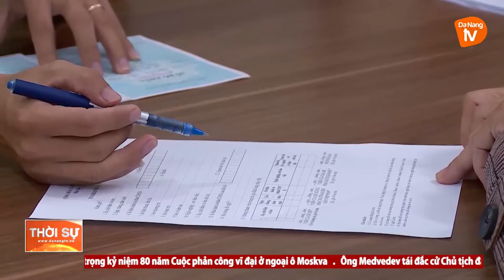CÔNG AN ĐÀ NẴNG CẢI CÁCH HÀNH CHÍNH ĐỂ PHỤC VỤ NHÂN DÂN TỐT HƠN